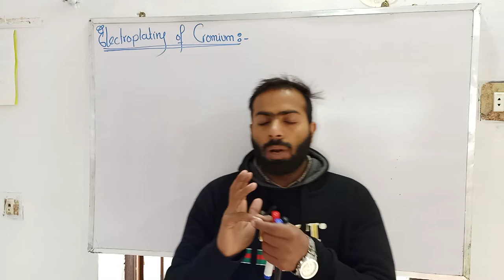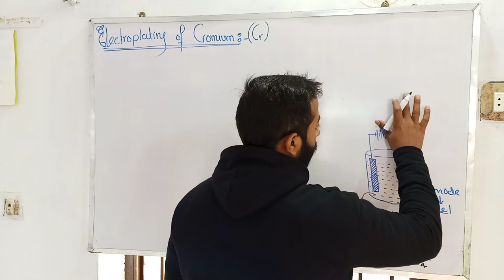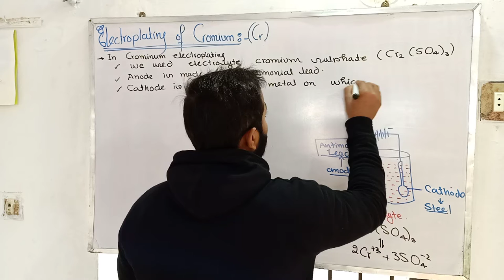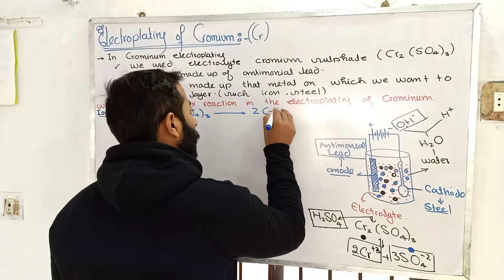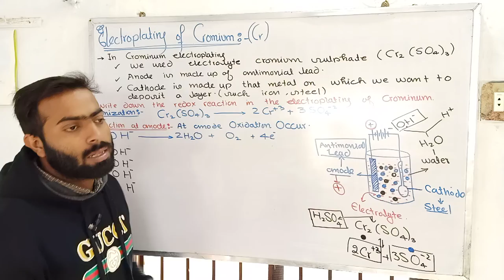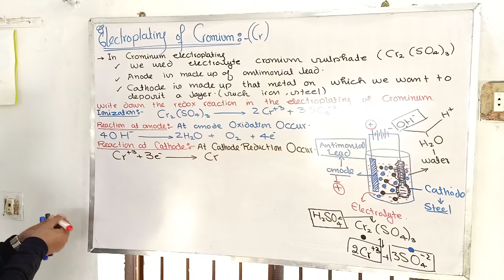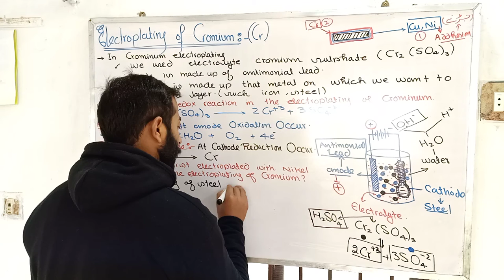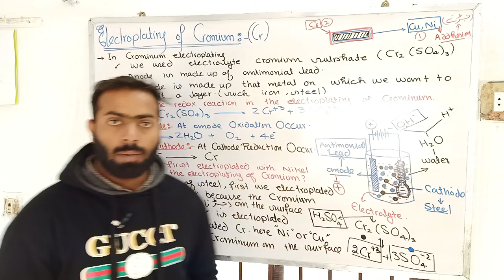Electroplating of chromium || 9th class chemistry || ch.no.7